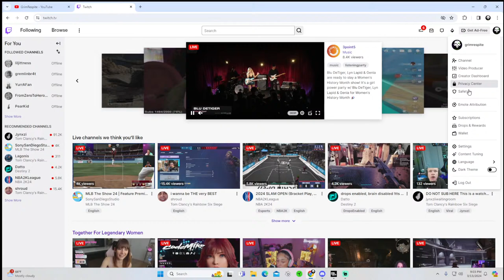Warzone with david and fuzzy!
Gather round while we try our best to be the last one alive